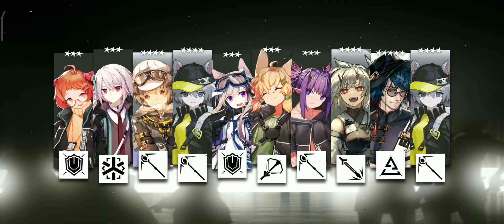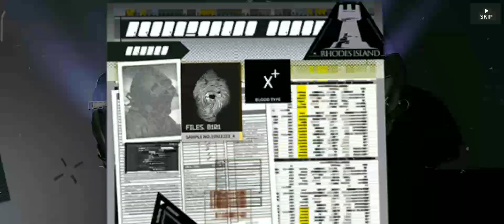Dusk and Saga banner free rolls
Finally done with my compiled free rolls! Funny tho that I used one headhunt ticket to roll, and didn't expect Saga will come home running asking for food.